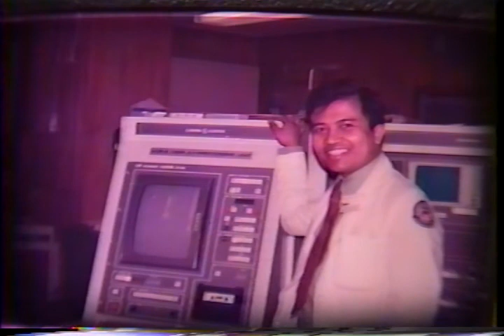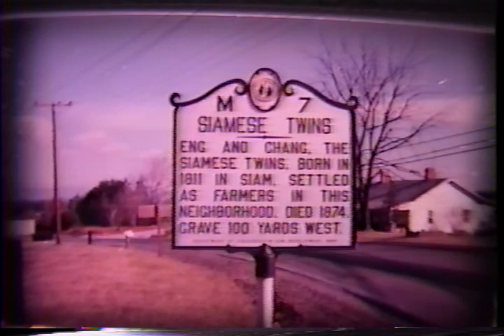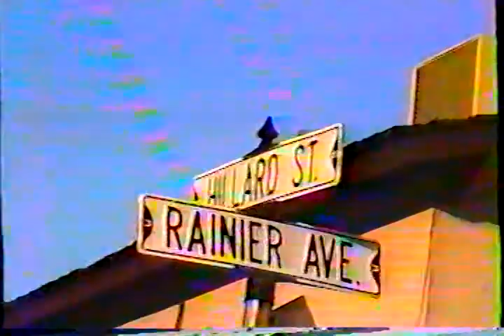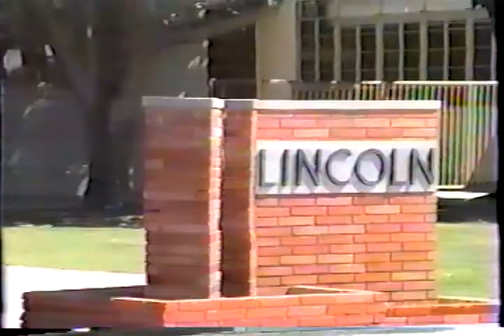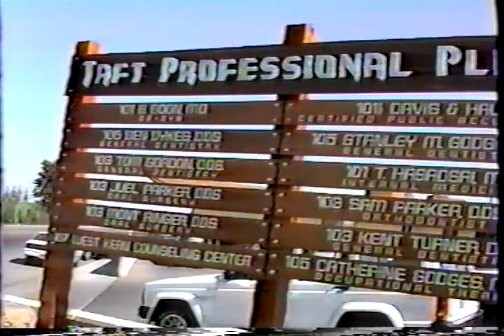1972-1989 Come to America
US Training : Veterans Administration Medical Center Brooklyn.
State University of New York Downstate Medical Center
Kidney Dialysis Center.Bronx-Lebanon Hospital Center.
 Albert Einstein College of Medicine